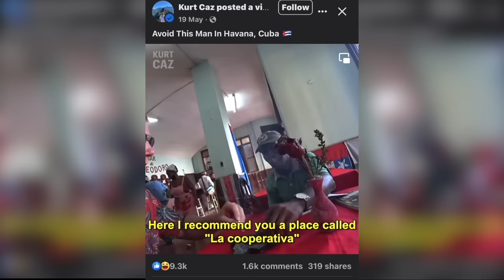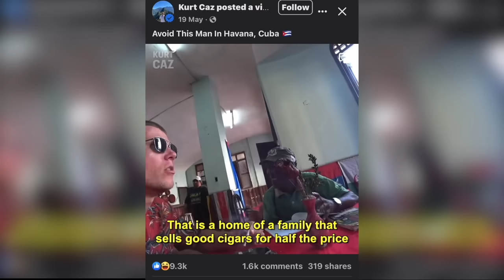AVOID Kurt Caz in Cuba!🇨🇺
I need to share something that has been haunting me since my recent trip to Cuba. I came across a crazy situation involving the  YouTuber, Kurt Caz, and I feel that I must  speak up about it. Please bear with me as I'm sharing with you the truth...

Just a couple of months ago, Kurt began posting Cuban videos on Fb,Youtube, tiktok etc  that went viral, receiving thousands of shares and views. These videos had a crazy impact on the Cuban people, leaving them shocked and deeply affected.

I'm sad to say this, but so many people in Cuba hate him now. People have been probably  imprisoned, and they will likely remain behind bars for years, all because he chose to expose them for his own gain $$.

 Even a police officer confessed to me that many of the individuals he exposed are no longer free!!! (I hope it's not true)

During my two-week stay in Cuba, I heard the pain and anger firsthand from locals who couldn't even express their true feelings on my camera. They feared how their words might be edited and worried that it could be perceived as hatred towards the government, risking their own freedom.

Every day wherever I was going, because I was also filming,  I listened to their stories, witnessing their hate towards Kurt. .

And really makes no freaking sense!!

Guys you need to understand that Cuba is a unique country!

Why would someone expose these Cuban  people who struggle to survive on meager wages?

 As YouTubers, we often expose scammers, and I don't support scams or illegal activities. I will personally do the same thing if someone scams me in another country!!

But exposing a scammer in India or Brazil is different from exposing illegal activities in Cuba. In India, the scammer may be upset about being exposed, but the government or police won't take drastic action against them. In Colombia too, filming prostitutes is permissible as it is legal there.

But in Cuba?
These people are immediately sent to jail for yeaaaars!!

How can a Kurt Caz  sleep well at night knowing that he  filmed someone for a  minute, made thousands of dollars from it, and that poor illegal person will end up spending many years behind bars?"

These girls make a mere $10 a month, while he makes thousands from his videos, essentially sealing their fate in prison for years to come. And he even  f**cking approached them!!
They didn't bother him!! They didn't harass him.He knew exactly what he was doing and he even said it on his video!!!

Unless you hate humanity…You simply can’t do that!!!

In Cuba, I got scammed within the first hour ($30 for a mojito). I filmed the whole experience and it could easily go viral! Just walking around Havana for 15 minutes, you'll find many scammers, prostitutes, currency exchangers, and illegal cigar sellers. They're everywhere! They come to you; you don't have to seek them out.

But remember, this is Cuba, not the USA or Brazil. In Cuba, anyone who takes advantage of a tourist faces crazy consequences. So, what am I supposed to do?

 Expose them??

It's heartbreaking to know that these people are  barely making $12 a month, while a simple meal costs $20! They engage in illegal activities simply to survive and put food on the table. They'll never become wealthy.

I  wouldn't be able to sleep knowing that I made thousands of a poor Cuban scammer..and on the top of that!! I send him to PRISON for Years!! That’s f insane!!

Some people are simply evil. I don't claim to be an angel or perfect, but certain actions are universally condemned unless one harbors hatred towards humanity.

 Unfortunately, I had the misfortune of meeting Kurt in person, and I can assure you that he fully hates anyone who doesn't worship him, especially women.

Please understand that I'm not driven by envy or animosity, regardless of his 2 million followers or wealth. It pains me deeply that I once cared for him, supported him, and loved him. He is aware of the impact I’ve had on his life.

I really hope that karma intervenes.

I feel disgusted knowing  how Kurt deliberately shared these videos across various platforms: YouTube, YouTube Shorts, TikTok, Facebook, and even Facebook Reels.

And finally, I want you to know that I really didn't want to post this video. I have my own reasons for not liking Kurt, and I never planned to make a video targeting him. I really hate drama or starting fights on YouTube. All I wanted was to focus on my work and keep making videos.

But when I saw what happened and how Kurt's videos affected the people of Cuba, hearing their stories and seeing their fear of speaking up... It really upset me. And then seeing Kurt share those videos everywhere and the possibility of other YouTubers following suit just for more views... It put me in a tough spot.

Even though it goes against what I wanted, I have a responsibility as a man and as a creator to tell the truth. I have to speak up, even if it means facing the anger from his fans or you guys!